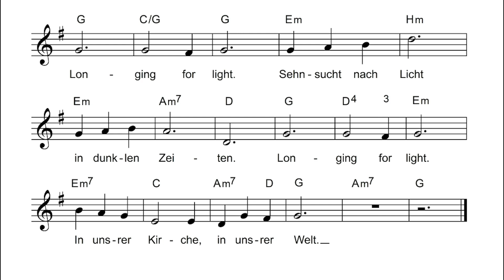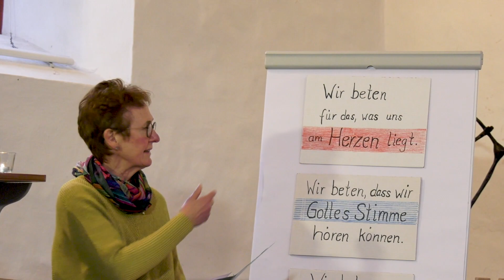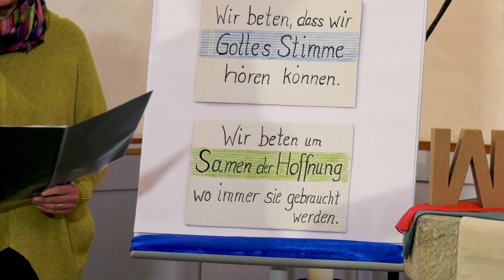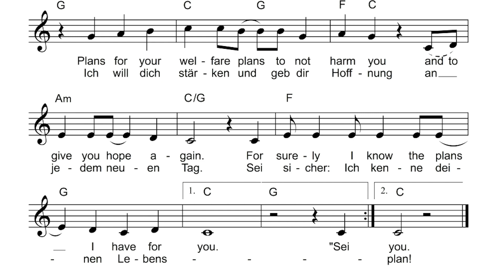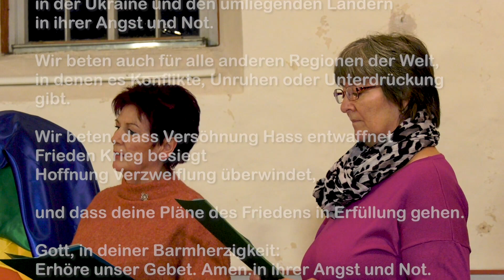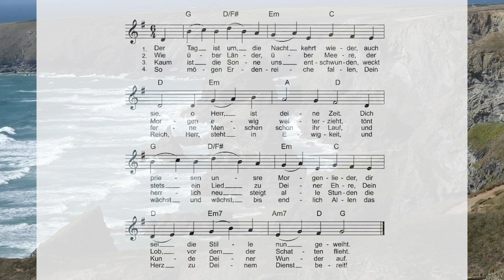Weltgebetstag 2022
Der Weltgebetstag der Frauen kommt in diesem Jahr aus England, Wales und Nordirland.
Kontoinhaber*in: Weltgebetstag e.V.
IBAN: DE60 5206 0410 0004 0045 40
BIC/SWIFT: GENODEF1EK1
Verwendungszweck: Kollekte England, Wales, Nordirland